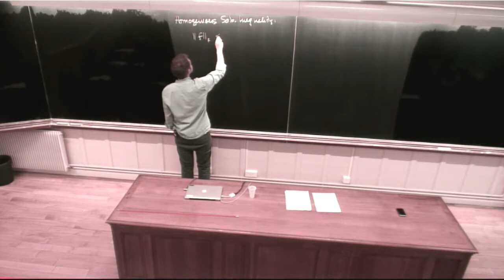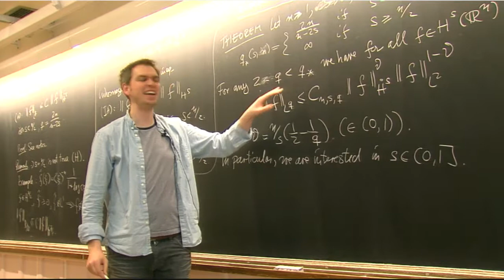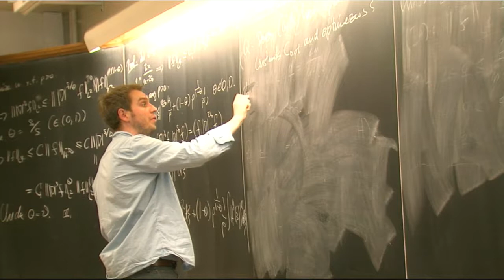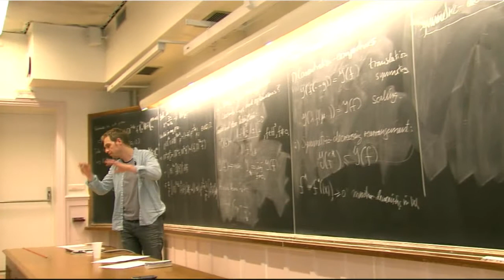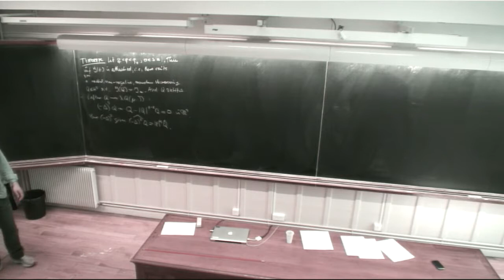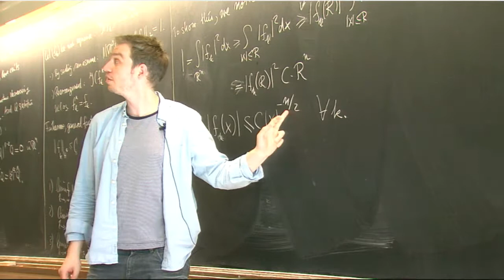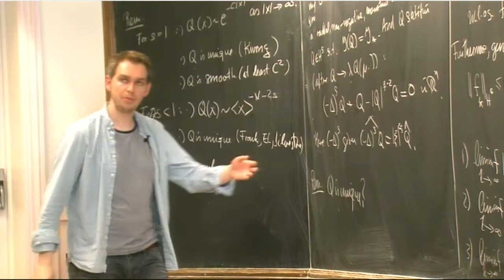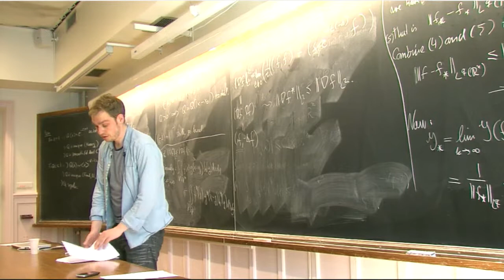Enno Lenzmann Interpolations inequalities and applications to non linear PDE 2)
Enno Lenzmann (Basel, Switzerland)

The course was given at the Institut Henri Poincaré (Paris) in June 2013,
within a thematic trimester on "variational and spectral methods in quantum
mechanics". The aim of the course was to discuss interpolation inequalities
and their optimizers, as well as their central role in the analysis of some
nonlinear evolution problems